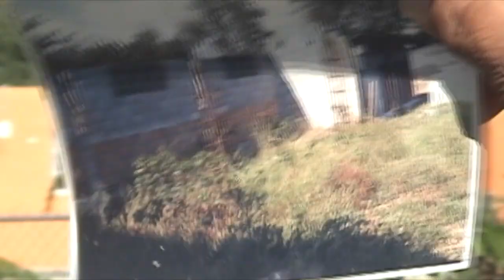DESPOJO DE TERRENOS POR ANTONIO LUCIANO EL HUMILDE CAMPESINO